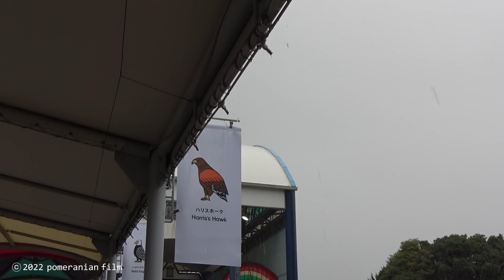【🍁楓浜お見事退勤👏🍑桃浜タケノコ食べて爆睡😂】彩浜並みに態度が大きい🍁とにかくよく食べる！笹まみれ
5/13  15:30〜退勤 パンダラブ屋内運動場　楓浜と桃浜の様子
笹まみれになりながらもりもりと食べる楓浜、長い笹を一生懸命食べる姿が健気で笑えて可愛らしい。
退勤アナウンス後扉が開くと真っ直ぐ帰宅しました。
帰宅拒否をしたのは桃浜の方で、飼育員さんに呼びかけられるも爆睡。そのまま閉館のアナウンスとなり、観客が退出する形となりました。
帰りは、雨足が強まっていました。館内のフラッグがリニューアルされて、動物のイラストに変わっていました。

⭐️この度チャンネル名の略称を、ぽめぱん としました。今更ながらですが、検索する時に分かり易くする為です。ご活用頂けますと幸いです。

コメントも大変有難く思っております。仕事の為、お返事ができない場合がございます。大変申し訳ありません。🙏

♪人気の動画♪
‹🍁楓浜›
・【本日の楓浜と飼育員さん】「楓浜、お口を診てあげるね」気になる仕草を見逃さない！プロフェッショナルな飼育員さんの観察眼/櫓の上でお口の診察
・【楓浜🍁ギャンッ‼️ラウゴンと追いかけっこ】聞いたことない鳴き声に観客一瞬静まり返る/飼育員さんによる回収にイヤイヤ駄々っ子パンダ
・【楓浜イヤイヤ回収劇ママの🍎を拝借しようとしたら飼育員さんサッと回収😂】おリンゴ満喫😋/飼育員さんがやって来るゴールデンタイム
・【楓浜のテンションがおかしい】N飼育員さん当番の清掃タイム/水飲み場の岩場に挟まる/ポメ的ハプニング!!/浜家ダイジェスト

‹🎀結浜›
・【結浜🎀鉄板ハプニング火傷か脚を挫いたのか？驚いて震えてる？_収容作戦Part.2📷6/10】11:10～11:24/水掛け・筍ちぎり投げ/筍寝食い/アドベンチャーワールド/ジャイアントパンダ
・【結浜🎀収容作戦ハイライト📷6/10】「ゆい❗️暑いやろ❗️本当に倒れるよ❗️」飼育員さんあの手この手/鉄板/アドベンチャーワールド/ジャイアントパンダ
・【結浜🎀レバー開けて閉めた❗️12/29】犯行現場目撃❗️/池の管理人さん/小窓に怒り爆発💢飼育員さんに反抗か/大暴れ/ジャイアントパンダ/アドベンチャーワールド/panda/yuihin

‹🌸桜浜・🍑桃浜›
・【桜浜🌸桃浜🍑S飼育員さんハプニング💥📷7/9】小芝居みたいな微笑ましいやり取り/フリーズ🌸/美味しいお顔😋/双子パンダ/パンダラブ/アドベンチャーワールド/ジャイアントパンダ

‹🍑桃浜›
・【桃浜🍑怒り爆発ダイブ😱ギリギリS飼育員さん登場📷7/6】怒らせると一番怖いのが桃浜/子供の声にキレる前兆/⚠️不穏な空気/社長席ダイブ/パンダラブ/アドベンチャーワールド/ジャイアントパンダ

‹🍯良浜›
・【4/1📷良浜🍯ママの忘れ物❗️/結浜🎀永明👑】フリーズ/ベロ出し👅垂れ寝爆睡/🌸満開/ジャイアントパンダ/アドベンチャーワールド/panda/rauhin/yuihin/eimei

‹👑永明›
・【3/25📷 F飼育員さん「頑張れ〜❗️永明👑」】おやつ命中/寝起きで頭ボーっと/楓浜のパパ/レジェンド/桜🌸開花/チラッと結浜🎀📡/ジャイアントパンダ/アドベンチャーワールド/panda/eimei

‹浜家›
・【1/1🎍の浜家🐼あけましておめでとうございます】永明👑久しぶり/彩浜🌈ご機嫌木登り/桜浜🌸フリーズ連発/結浜🎀包囲網？/アドベンチャーワールド/ジャイアントパンダ/panda/digest

楓浜：2020年11月22日生まれ。生まれた当初は"雄"と発表されたが、その後"雌"であることが判明。